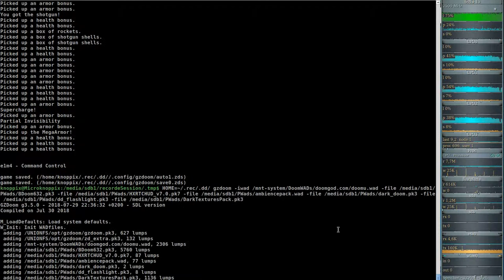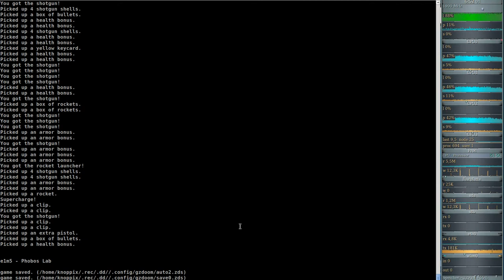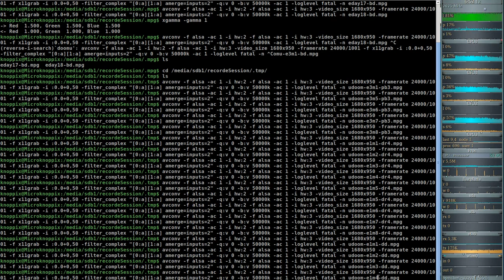Dark-DooM - Ultimate Doom (gzdoom) E1M4 - Command Control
Mods: BDoom632, Dark Doom, DarkTexturesPack, AmbiencePack